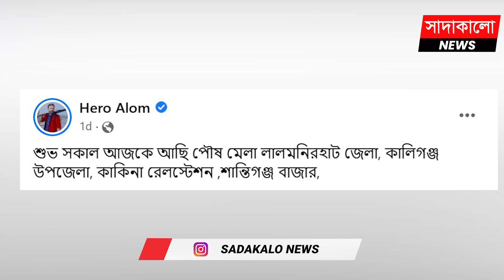ঢাকা বিশ্ববিদ্যালয়ে তৈরি হওয়া ভাস্কর্য নিয়ে যা বললেন হিরো আলম । ভাইরাল হিরো আলম । Hero Alom ।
আশরাফুল হোসেন, যিনি হিরো আলম নামে পরিচিত। সংগীতের ভিডিও, মডেলিং, হাস্য রসাত্মক অভিনয় ও গায়ক হিসেবে দর্শকদের মধ্যে বহুল উচ্চারিত নাম। আলোচিত এই ইউটিবারকে নিয়ে আলোচনা যেন থামছেই না। বগুড়া উপনির্বাচনে অল্প ভোটে হেরে গিয়ে লাইমলাইটে চলে আসেন এই অভিনেতা।